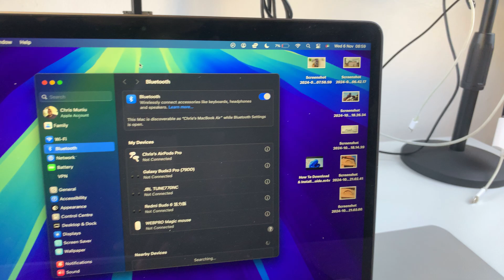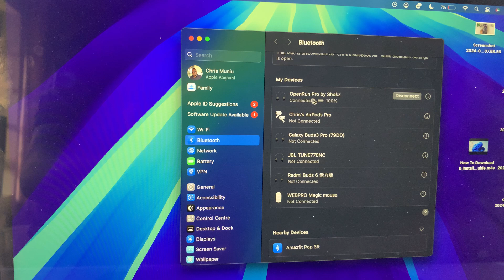How To Connect Shokz OpenRun Pro To MacBook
Looking to connect your Shokz OpenRun Pro headphones to your MacBook? In this quick guide, I’ll walk you through the steps to pair these bone-conduction headphones with your MacBook for a seamless audio experience.

Whether you’re using them for work, virtual meetings, or just enjoying music, pairing your Shokz with your MacBook is simple and fast!

Redmi Buds 6

Shokz OpenRun Pro

MacBook Air

Main Camera (iPhone 14)
Cell Phone Tripod Adapter